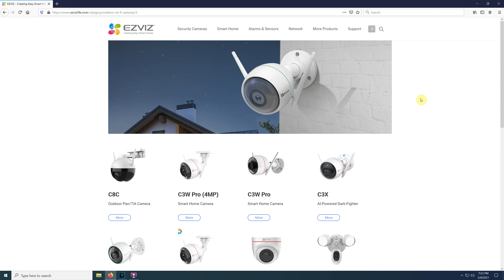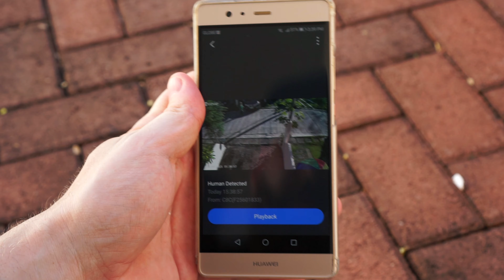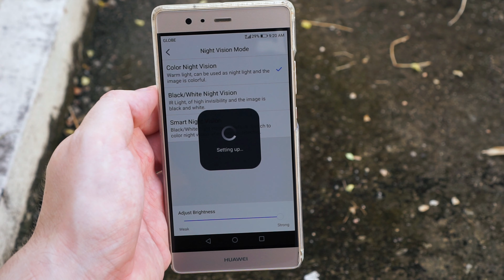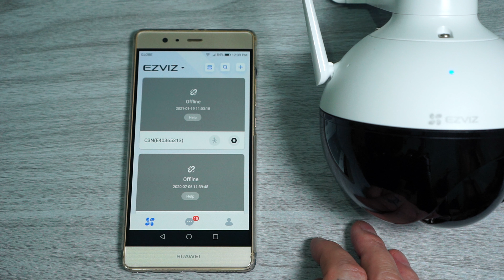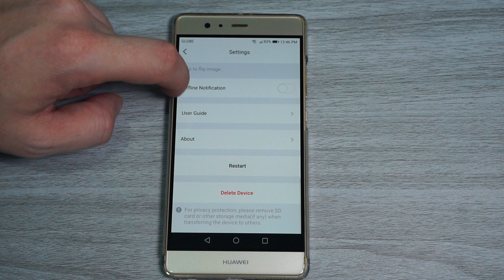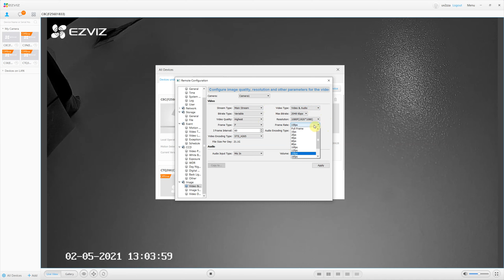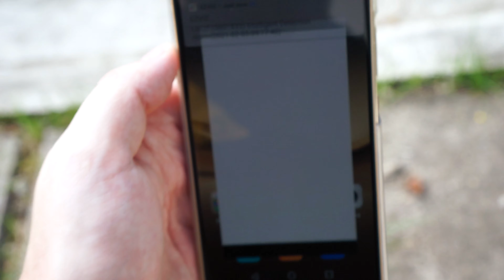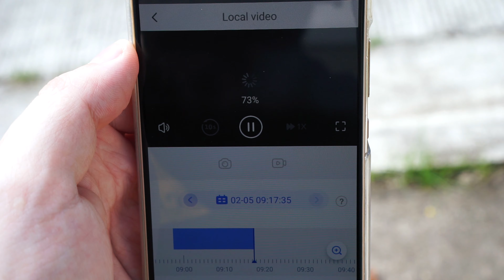Ezviz C8C Pan/Tilt Outdoor Smart IP Security Camera Review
My shop on Amazon

This is a really small outdoor Pan/Tilt camera from Ezviz, it doesn't have zoom so its not really PTZ camera.

The camera can record in 1080p at 22 fps and the camera I tested in this video has a 4mm lens.

It can record full color at night using two white LED's and they also work as active defense against any intruders.

My name is Chris and I'm the owner of securitybros.com. I test surveillance cameras and security products on Youtube and on my website.